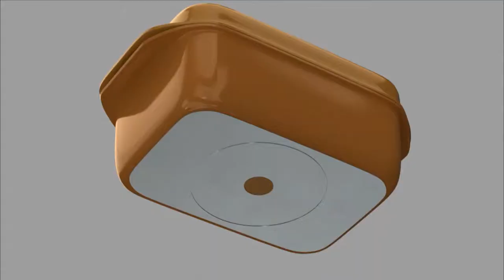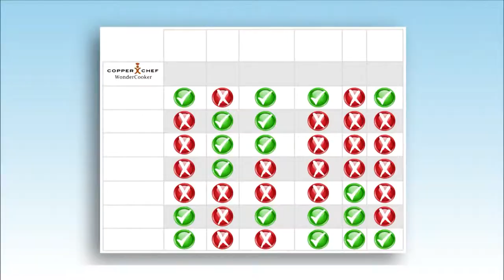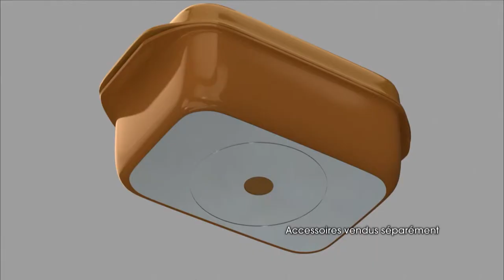WONDER COOKER - Cocotte multi-cuissons - Vu à LA TV Boutique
5 cuissons différentes possibles
Un revêtement anti-adhésif ultra résistant
Compatible tous feux
Grande capacité de cuisson.